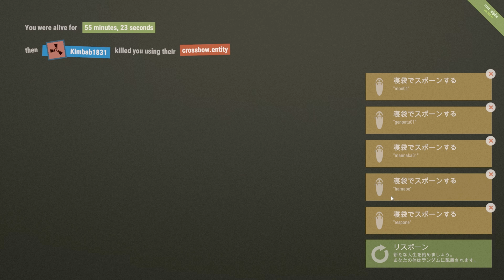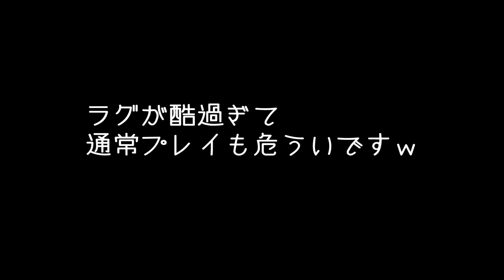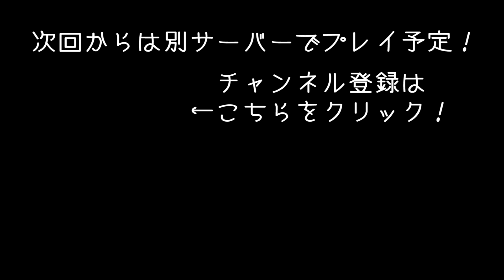Rust #281 リアルマインクラフトに挑戦 「新しいRADタウンを探索してみた」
リアル版マインクラフト「Rust」のゲーム 実況です。
今回は新しいRADタウンを探索していきます！